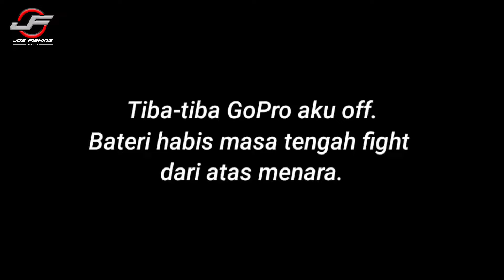TAK LOGIK, Joran Kecil Dapat IKAN TOMAN GERGASI‼️- EP405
TAK LOGIK, Joran Kecil Dapat IKAN TOMAN GERGASI‼️

🦟Nak order bulu @ spin fly boleh whatsapp di no 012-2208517

🔴Setup⤵️
Reel: Daiwa Tatula SV TW 103 HSL
Rod: Daiwa Tornado X 6-16lb
Main Line: Daiwa J-braid 15lb
Leader: Bossna DFC Leader 30lb
Lure: Jump Frog Caplone Lure